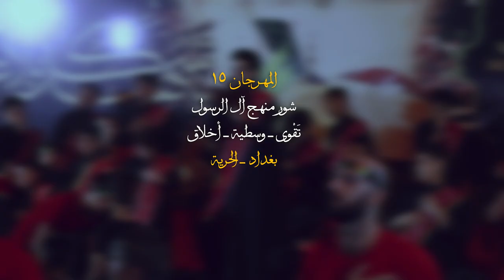|| لبيك يا مسموم || أداء: حيدر البزوني || كلمات: سَميّة الزهراء